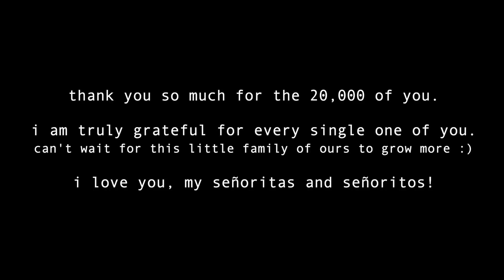I Will Be Here cover | Through Night and Day OST | HAPPY 20K!!! | CLAUDINE CO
Hola señoritos and señoritas! Grabe kayoo huhu I love you all so much! Thank you for all the kind words :( I dedicate this song cover to every single one of you. I am very grateful to have all of you and I promise to continue spreading good vibes through my passion for creating. God bless us all! Please stay safe po!!!